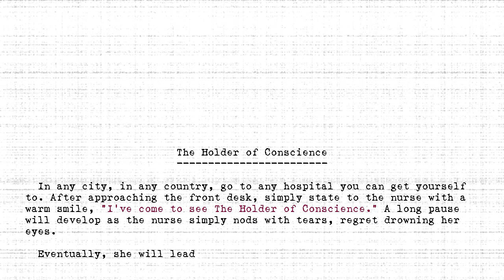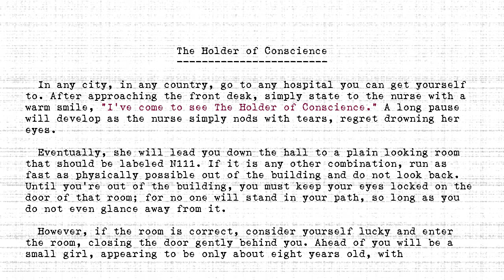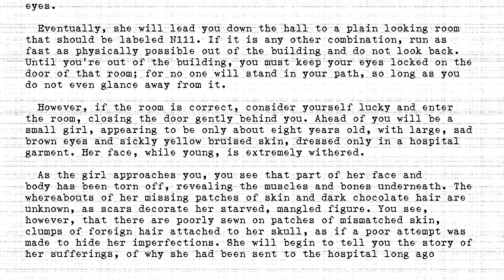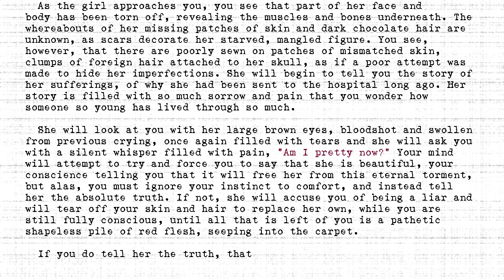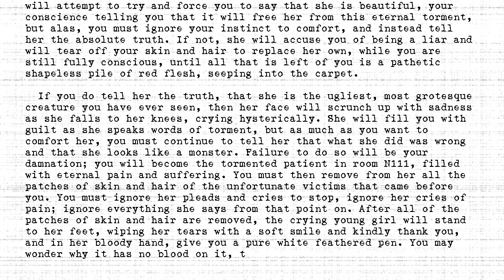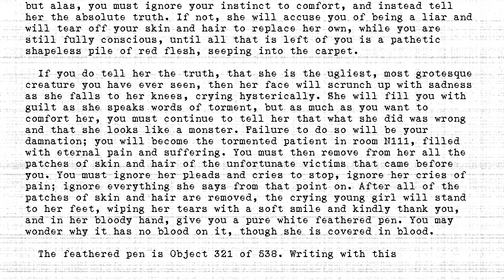The Holders - #321 - Holder of Conscience